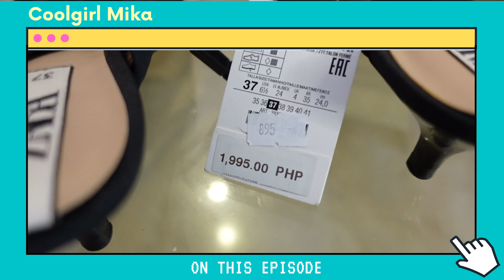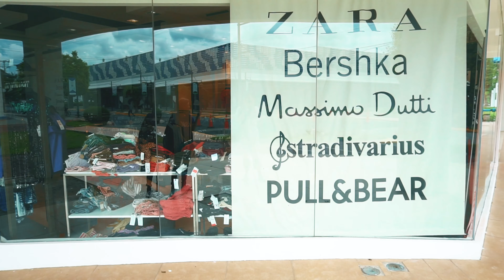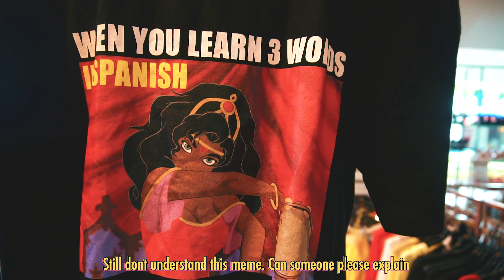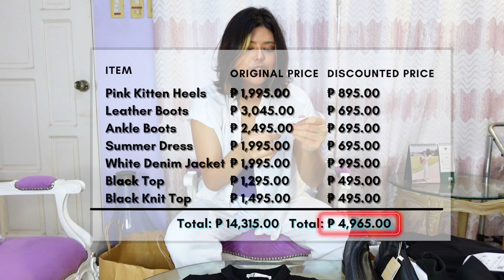Paseo Shopping haven | 50-70 % discount on Zara, Stradivarius, Bershka, Pull & Bear| Shopping Vlog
Found an outlet store in Paseo Sta. Rosa! Items at 50-70% discount /sale on branded clothes like Zara, Stradivarius, Zara, Stradivarius, Bershka, Pull & Bear. Shop with me! at Paseo Outlet Store, Sta. Rosa, Tagaytay Rd

1:33 What's in the store
7:12 Review Start:
- What I found about the store.
- They are not overruns (in my opinion). Find out  why
10:03 Breakdown of how much every item I bought. Original Price VS Discounted Price.